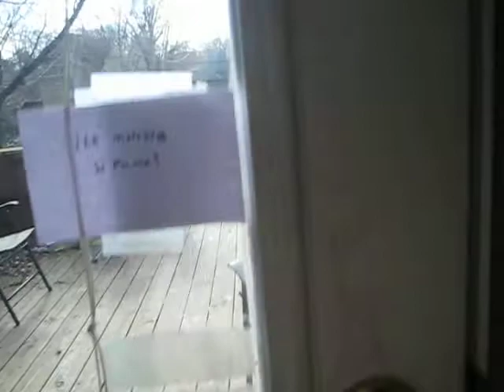Boy, a dog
What's wrong, Boy?